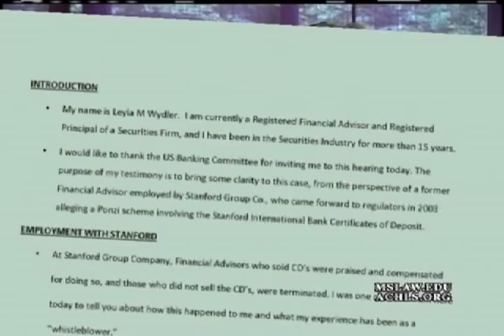Avner Wishnitzer - From Hero To Refusenik In Israel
In this excerpt from the Massachusetts School of Law's program Books of Our Time; Dean Lawrence R. Velvel speaks with author Eyal Press about the awakening of elite Israeli soldier Avner Wishnitzer, a subject in Mr. Press' book; Beautiful Souls.